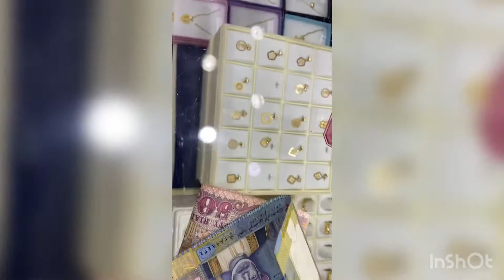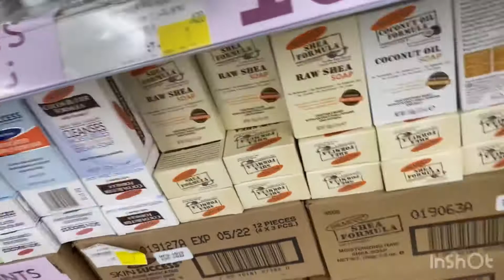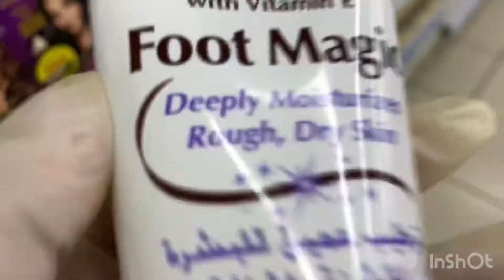Gold priCe incRease||punta ng shop|by pretche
indian|chismoso|filipinaBusiness